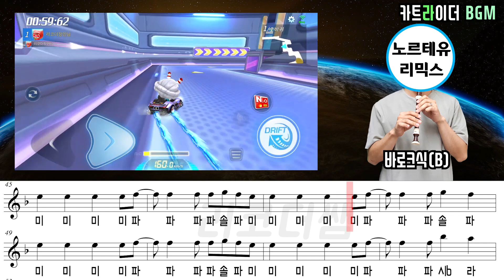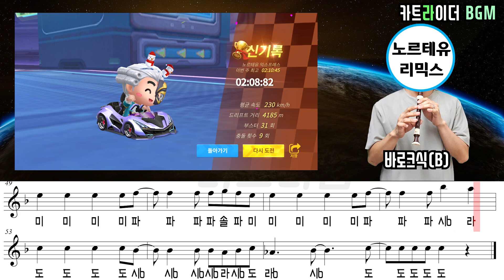[카트라이더] 노르테유 리믹스 악보 리코더 연주 (주행영상 포함) / Galaxy Express Remix Sheet Recorder cover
L1 따고 나서 타임어택에서 계속 2분 10초가 나오는 바람에 못올리고 있다가 겨우 2분 8초대 나오고 올립니다 ㅋㅋㅋㅋ 어렵다 ㅠㅠ